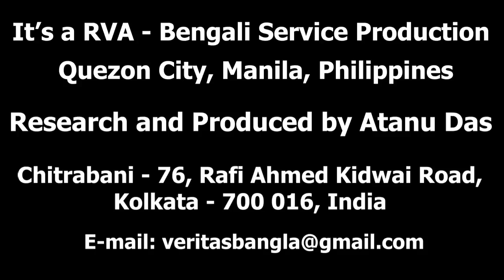চেতনা Chetana (Covid19 ঘিরে অন্ধ বিশ্বাস)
‘করোনা ভাইরাস’ যার পোশাকী নাম কোভিড-১৯ বর্তমানে বিশ্বের ত্রাস হয়ে উঠেছে l বিশ্ব স্বাস্থ্য সংস্থা, ‘করোনা ভাইরাস’ কে মহামারী আখ্যা দিয়েছে l আর এই ভাইরাসটি কি ভাবে মানুষকে সংক্রমিত করতে পারে তা নিয়ে আশে পাশে কান পাতলেই শোনা যাচ্ছে নানা কথা। কিন্তু তা কি সব সঠিক? আসুন বন্ধুরা, আজ এই ‘চেতনার আসরে’, আমরা জেনে নেই, এই রকম কথাগুলো কতটা যুক্তিপূর্ণ এবং WHO অর্থাৎ বিশ্ব স্বাস্থ্য সংস্থা এই বিশ্বাস গুলোর সম্বন্ধে তাদের নির্দেশিকাতে ঠিক কি বলেছে l

এই অনুষ্ঠানটি নিজেদের Pageএ ও পরিচিত Group গুলোর Pageএ Share করার মাধ্যমে অন্যদেরও সাহায্য করি কথাগুলো জানাতে l কারণ এই ভাবেই আমরা পারি এই মারণ ভাইরাসের করাল গ্রাস থেকে এক মুক্ত, সুস্থ, সুন্দর পৃথিবী আবার পেতে।

আর এই প্রসঙ্গে আপনি আপনার অভিজ্ঞতা ও মতামত আমাদের এবং সব বন্ধুদের কাছে জানাতে পারেন নীচে Comments Box এ আপনার মনের কথাটি Type করে l অনুষ্ঠানটি দেখার পরে Like Reaction দিতেও মনে রাখবেন l